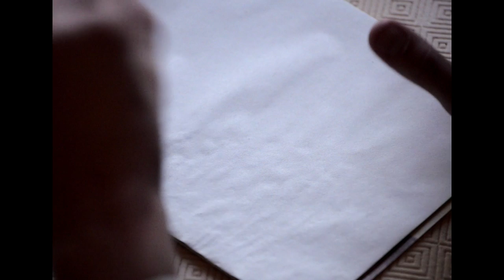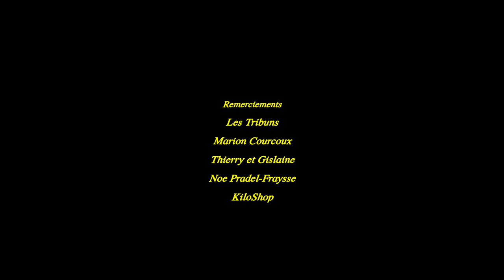LENPARROT - MONDAY LAND (Official Video)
LENPARROT - Monday Land

MONDAY LAND ~ taken from LENPARROT's 1st LP "And then He"
Out November 10th 2017 on Jour Après Jour Après Jour Records

MONDAY LAND
directed by Elsa & Johanna
in collaboration with Thibault Bélouis

Thanks to
Les Tribuns, Marion Courcoux, Thierry & Gislaine, Noé Pradel-Fraysse, Hélène Vincendeau, Olivier Deniaud, KiloShop

MONDAY LAND
written & composed by LENPARROT
arranged & performed with Olivier Deniaud
backing vocals by Juveniles
produced with Julien Gasc
mixed by Yuksek

recorded at Studio Avant Garde + Studio Ripley by Olivier Bastide
mastered by Luis Calderon at Studio Martyrs

with the support of FGO-Barbara & Adami